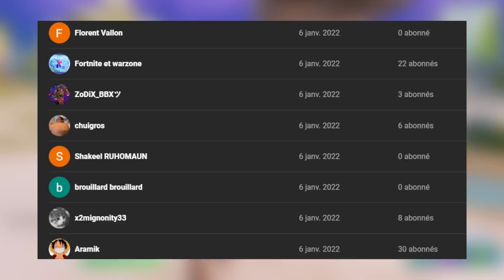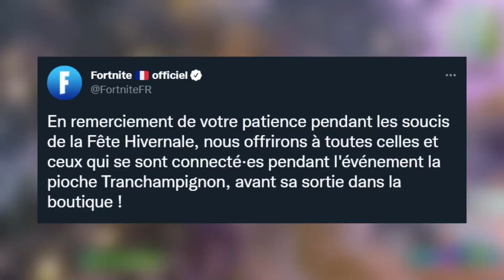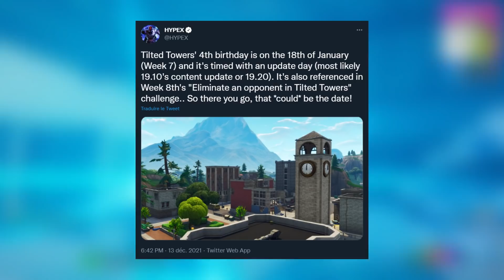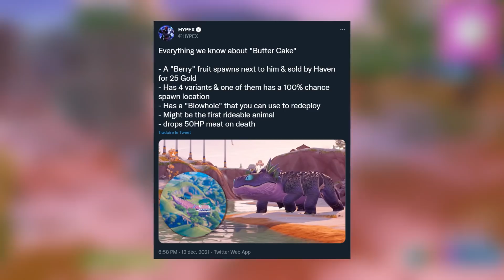On l'a enfin reçu.. (cadeau gratuit sur Fortnite)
Sources : HYPEX, ShiinaBR, iFireMonkey, Zatheo, Twitter, Reddit, Epic Games